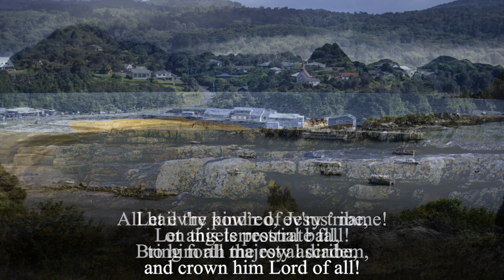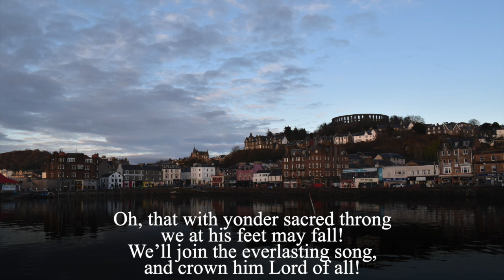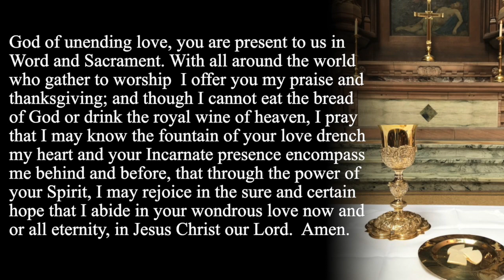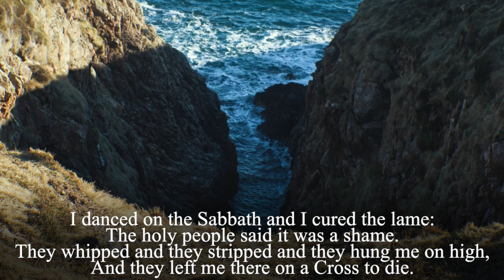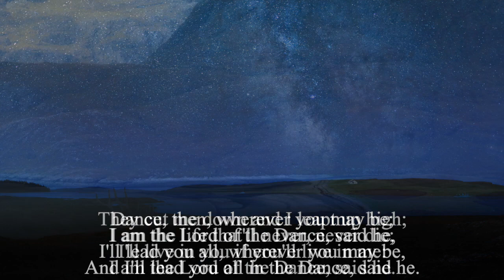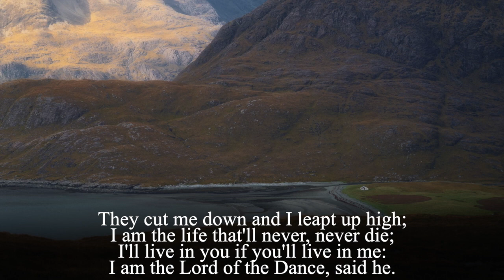A Celebration of the Eucharist for Pentecost 7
The Rt Rev Dr Keith Riglin leads a Celebration of the Eucharist from St John's Cathedral, Oban.

Bishop Keith is joined by the Rev Beki Cansdale.

Lord of the Dance / I Danced in the Morning. Hope Publishing Co.) Used with permission under ONE LICENSE A-735695.